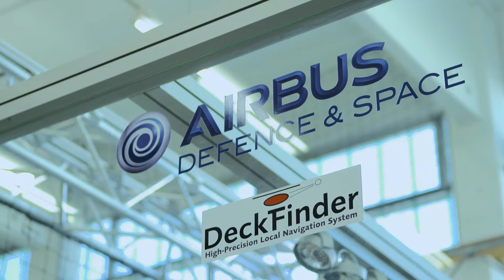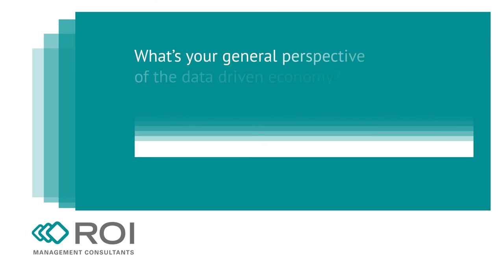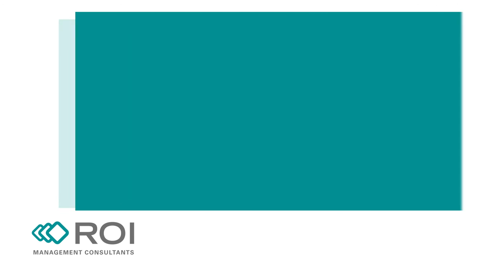Best Practice: New Business X-Works at Airbus Defence & Space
With the new division ‘New Business X-Works’ Airbus Defence & Space works on accelerating prototyping processes and entering new markets. Simon Best, Head of Strategic Business Development, Airbus Defence & Space - CIS, explains how X-Works helps to generate new ideas, products and business opportunities.

Also, Simon shares his views on
• the essential principles for the rapid prototyping processes at Airbus Defence & Space;
• the digitization’s impact on business;
• the ‘survival kit’ for companies operating in data driven ecosystems.